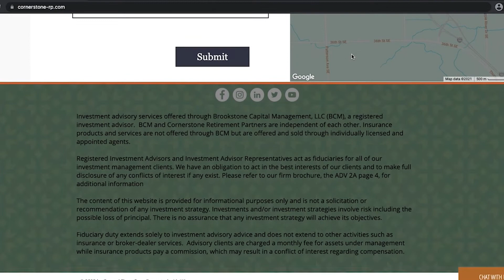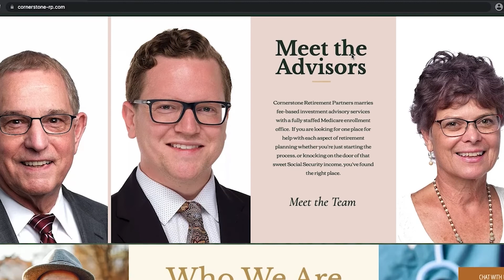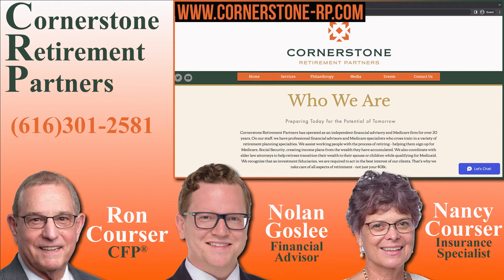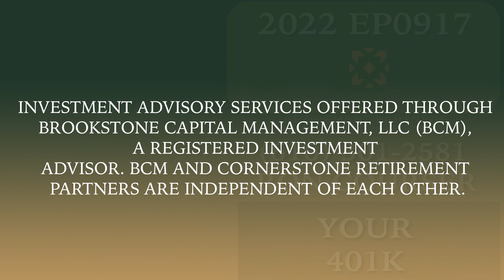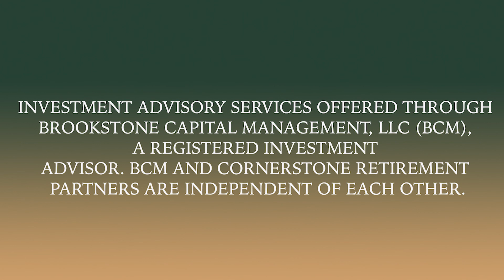Your Course To Retirement: Cornerstone Retirement Partners - CFP® Ron Courser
Getting a match on contributions is a fantastic opportunity, not to be missed. You CANNOT get that kind of guaranteed immediate return anywhere else. Tune in to learn more as Ron Courser discusses what you need to know about participating in your 401(k) or the retirement plan offered through your employer.

Financial Education

Find out more information about Cornerstone Retirement Partners, request a consultations, or download the resources mentioned in today’s episode by visiting